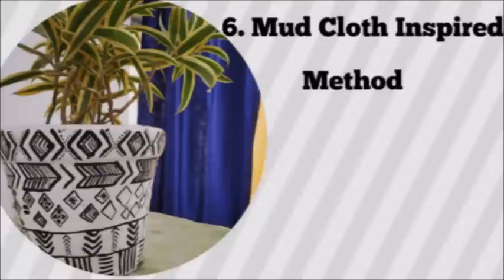Unique (0 Rs) Home Decor with 9 famous Pot Painting Ideas |Easy decor guide for the Beginners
In this video i am sharing how you can create stylish decor with 9 famous Pot Painting Ideas , these ideas are all about recycling old clay pot n recreating new corners in the house,hope you like it

Essential craft items i use everytime:

pen knife cutter I use
spray paint
glue gun i use
paints i use
Paint brush for artist